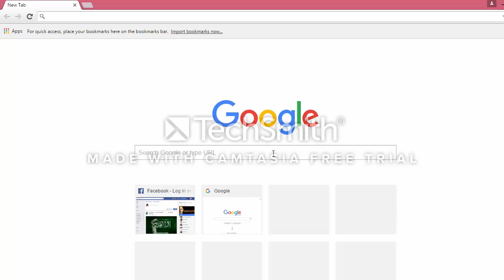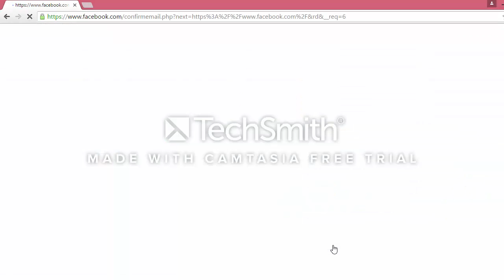how to make facebook id